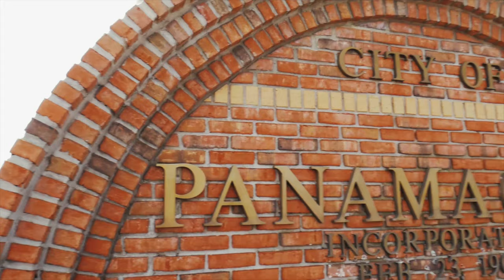MR.100 PANAMA CITY BLUES (OFFICIAL MUSIC VIDEO)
NEW MIXTAPE COMING SOON
PANAMA CITY#FLORIDA#BLUES#HIPHOP#BAYHARBOR
SHOT BY:BLAZEHOUSE STUDIOS (SHAUNATHON HOPPER)
2020 MR.100 MUZIK